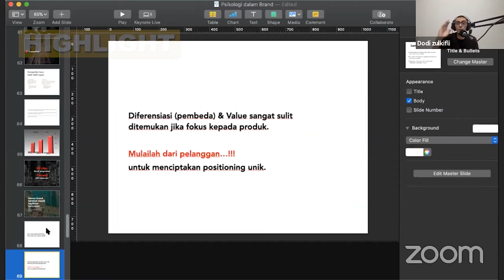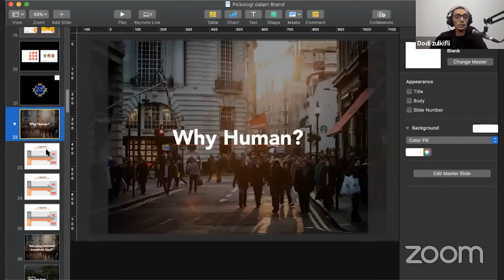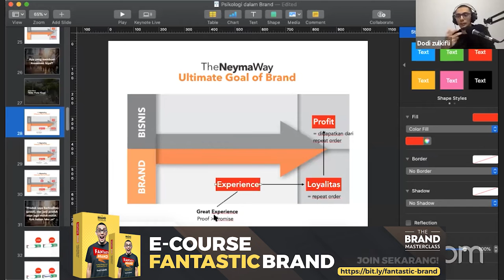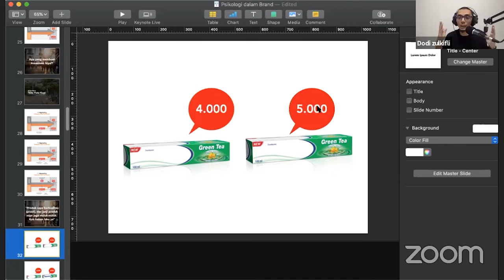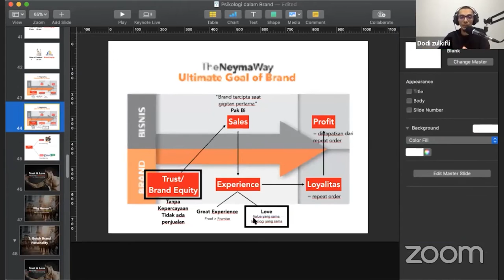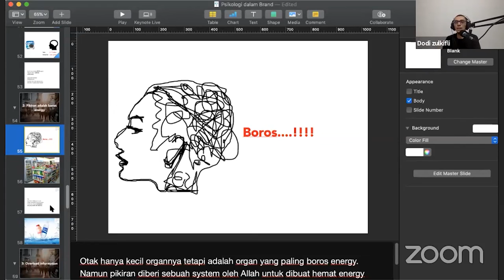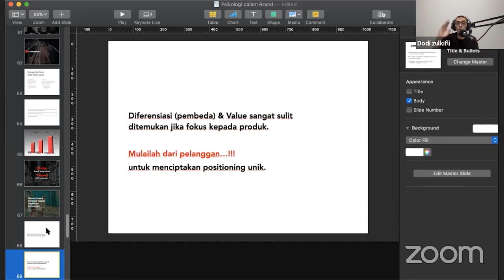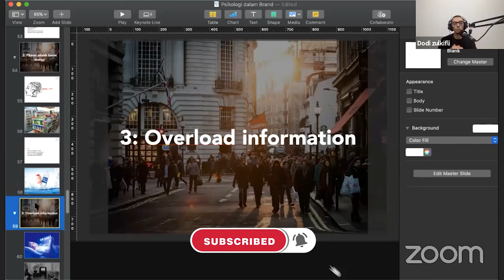💯 Solusi Sempurna Untuk Masalah Selling Anda - Cara Sukses Jualan Pakai Positioning | Dodi Zulkifli